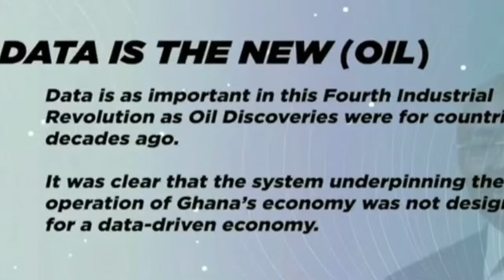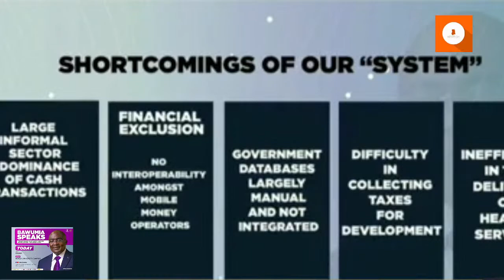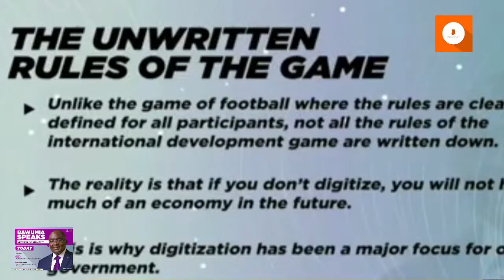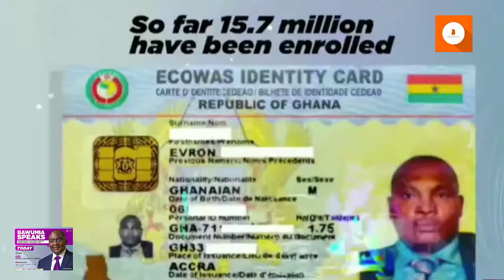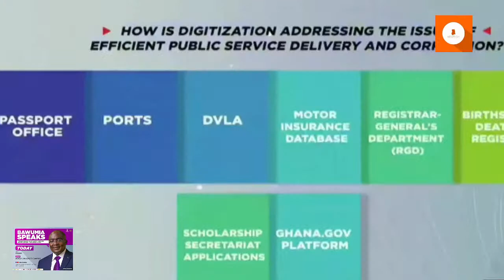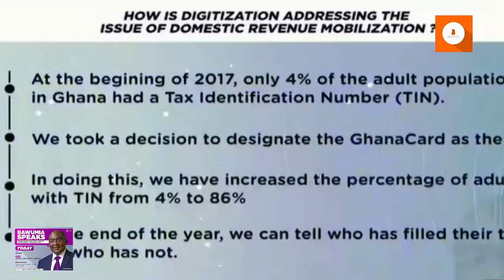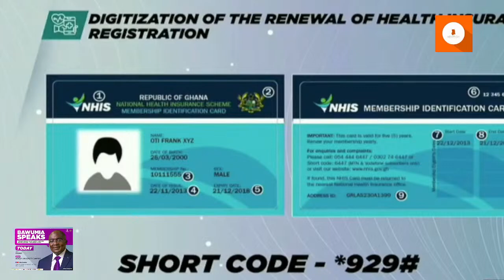Dr. Bawumia Speaks || A Public Lecture on Ghana's Digital Economy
Live from the Ashesi University, the Vice President, Dr. Mahamudu Bawumla delivers his much-publicised public lecture on government's digitisation drive.

Dr. Bawumia, who has spearheaded Ghana’s  digitisation drive, his address is titled: USING DIGITALIZATION TO TRANSFORM AN ECONOMY - THE GHANA STORY.

With digitisation as a 4th industrial revolution, Dr. Bawumia will tell the Ghanaian success of how the Akufo-Addo government has used digitisation to achieve a number of milestones, which are addressing social and economic issues.

A number of international financial and tech institutions will be part of the audience.

Ghana is globally renowned as a digitisation pacesetter on the African continent, Dr. Bawumia speaks about how Ghana has achieved many global firsts in many innovations through digitisation.